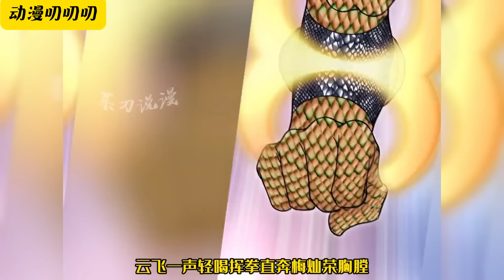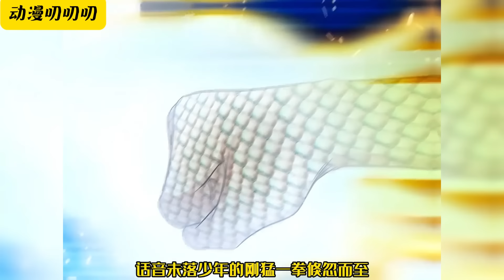叨叨韩漫💖💖【更新】少年每日從百丈懸崖跳下一萬次，巨大的衝擊力讓他全身仿佛碎裂，可他卻强忍巨痛咬牙堅持！《耐揍王》動漫